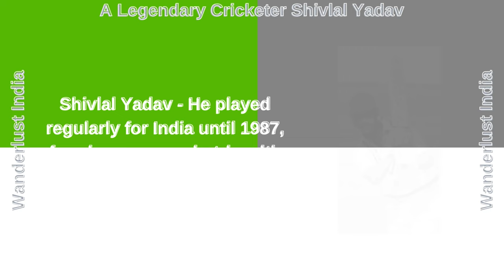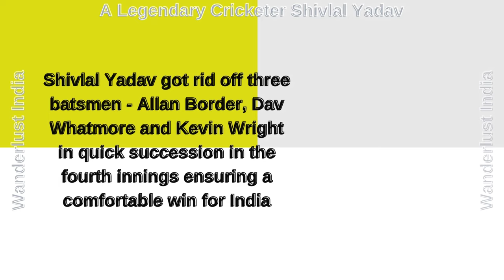Shivlal Yadav - India's Legendary Cricketer _Wanderlust India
Web HTTP Access:
Yofan ID
yo.fan/mindjockey57